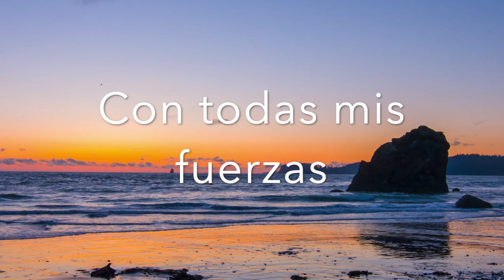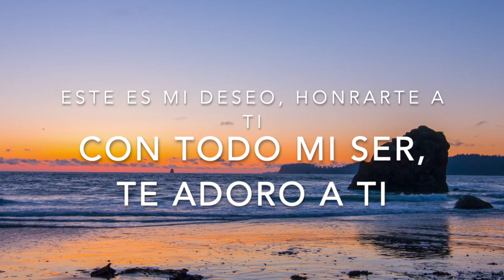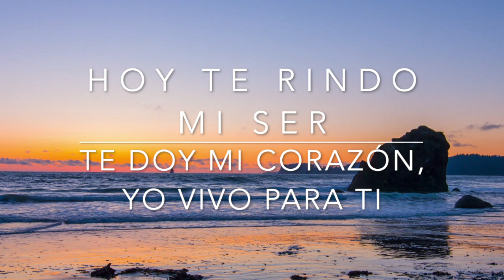Este es mi deseo- Rey de Reyes